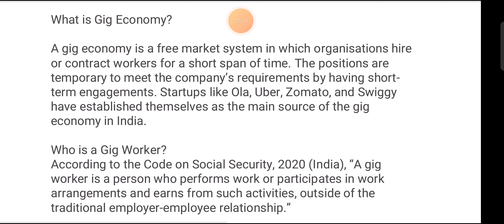gig economy gig worker